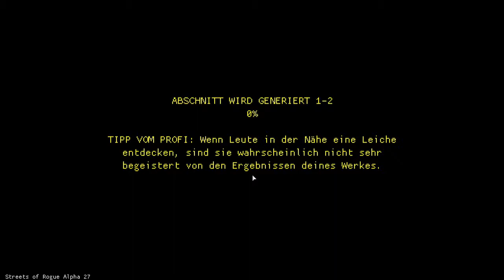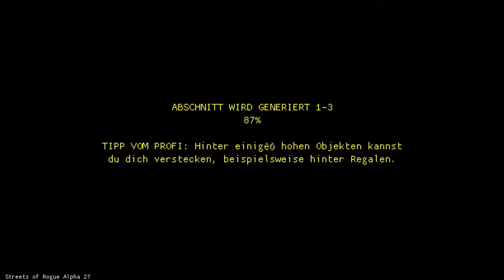Schauen wir nochmal rein - Streets of Rogue #2